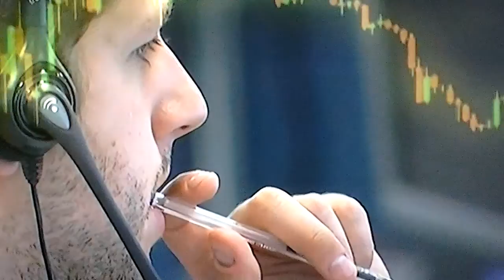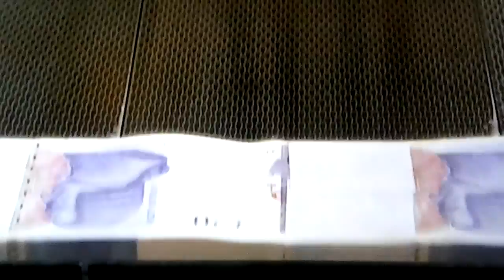Scottish companies start struggling.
The pound drops value as the Scottish prepare to destroy the UK. Scottish companies drop in value and the head of the CBI warns of widespread chaos.